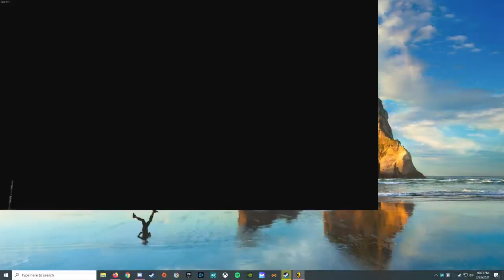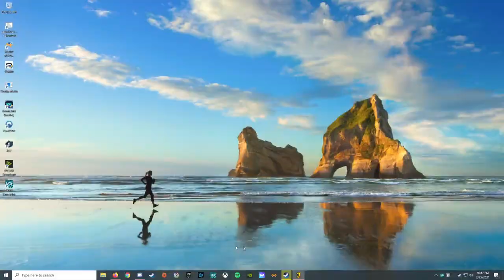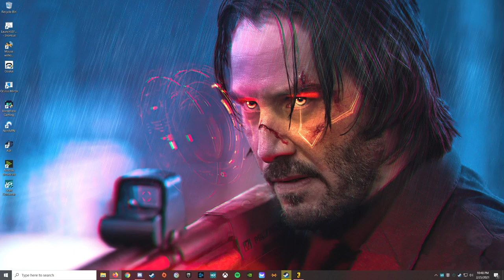Borderlands 3 Coop Playthrough - Let's Play - Part 3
Borderlands 3 Let’s Play by Casas Plays, formerly known as CasasClay. Watch live at CasasPlays.TV

Borderlands 3 is an action role-playing first-person shooter video game developed by Gearbox Software and published by 2K Games. It is a sequel to 2012's Borderlands 2, and the fourth entry in the main Borderlands series. Borderlands 3 was released on 13 September 2019 for Microsoft Windows, PlayStation 4, Xbox One and on 30 October 2019 for Apple macOS. A Stadia port was released on 17 December 2019. Versions for the Xbox Series X and Series S and PlayStation 5 including free upgrades for users on the prior console versions were released on 10 and 12 November, respectively.

Players complete quests and side missions, in single-player or multiplayer, as one of four classes. When killed, enemies may drop weapons and gear which can be equipped. New abilities are unlocked as the player gains experience. The plot is centered on four new Vault Hunters recruited by the Crimson Raiders of Pandora to stop twins Troy and Tyreen Calypso and their insane cult followers from harnessing the power of the alien Vaults spread across the galaxy.

Upon release, Borderlands 3 received generally favorable reviews, though some criticized the lack of innovation and technical issues. The initial sales of the game were the highest of the Borderlands series: more than five million copies were sold in five days.